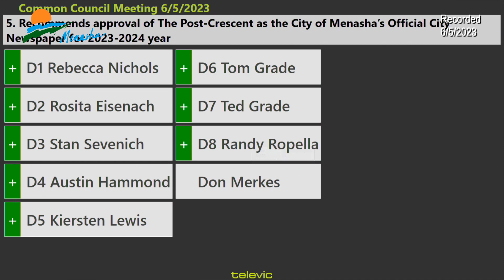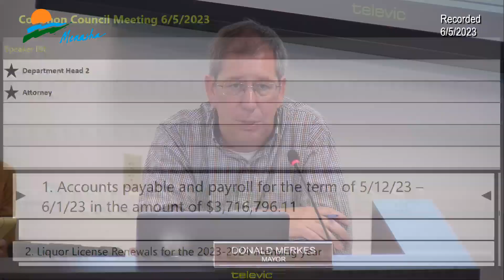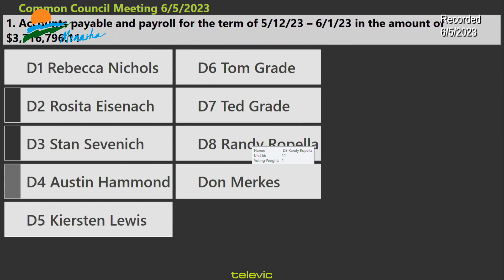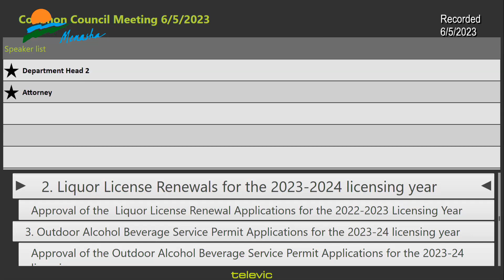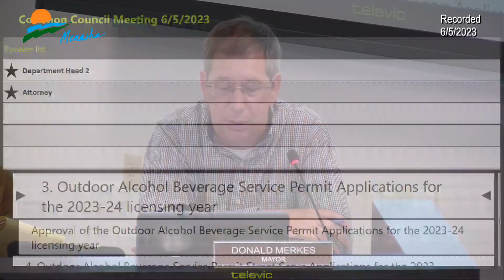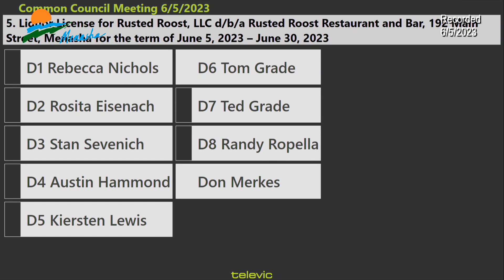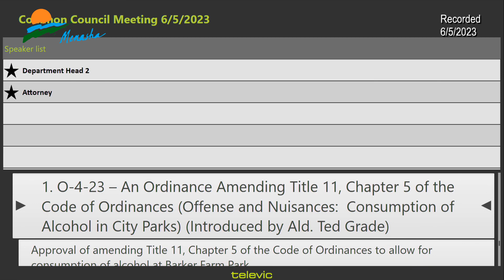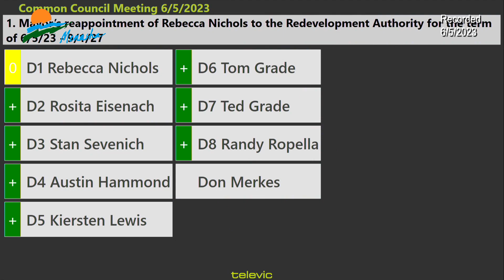City of Menasha - Common Council Meeting (6/5/2023)